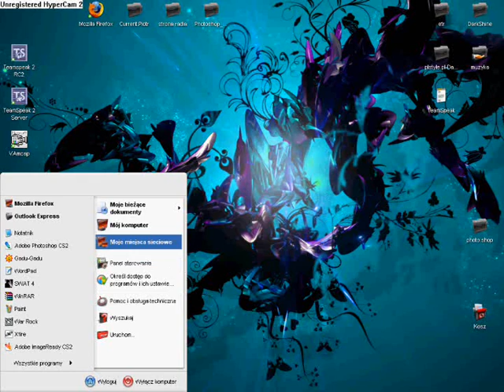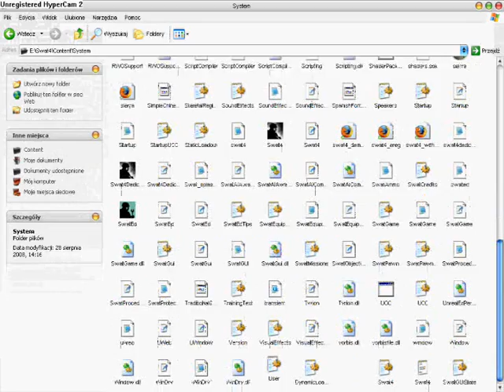Color Nickname S.W.A.T 4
How Make colored nick and bind